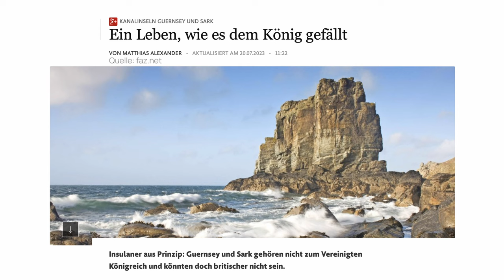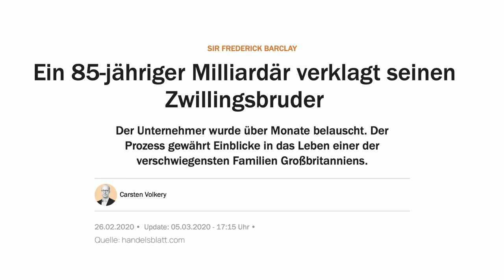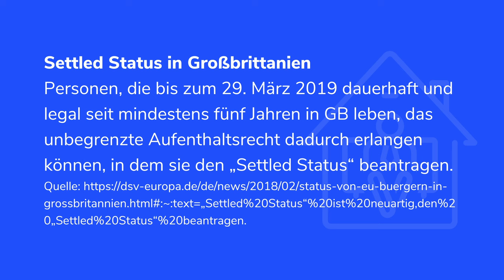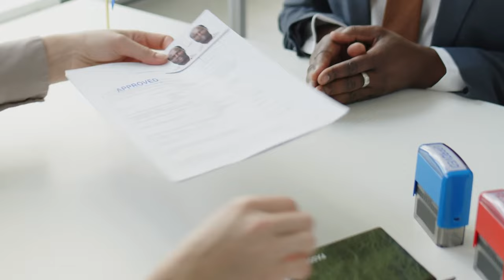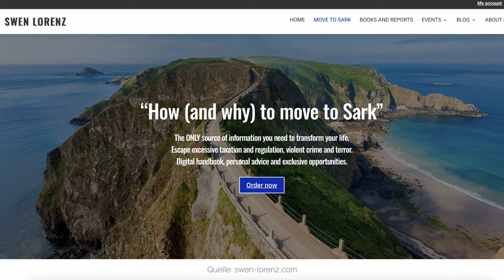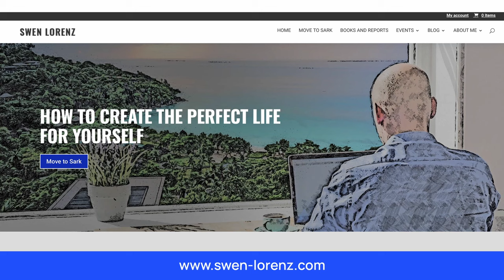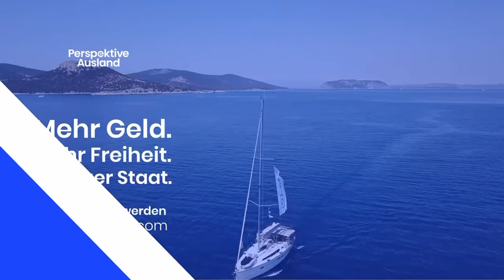Auf die autofreie & fast steuerfreie Kanalinsel Sark auswandern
Sark gehört zu den Kanalinseln, ist nur etwa zweieinhalbmal größer als Monaco und hat eine Bevölkerung von etwa 500 Einwohnern. Es gibt keine Autos, unkomplizierte Steuergesetze und eine minimale Regierung.

Dank der offenen Grenze zu Großbritannien, hat Sark zwar eigene Regeln, arbeitet aber auch eng mit Großbritannien zusammen. Und genau diese Mischung aus Autonomie und Zusammenarbeit machen die Insel zu einem faszinierenden Ort zum Leben und Arbeiten, vor allem für wohlhabende Menschen.

Der deutsche Unternehmer, Journalist, Buchautor und Investor Swen Lorenz, der zwischen London, Sark und Guernsey reist, erzählt uns über das alternative Leben auf Sark.

00:00 - Begrüßung, Vorstellung, Einleitung
02:40 - Wo ist Sark und wie kann man sich das Leben dort vorstellen?
06:23 -  Nach Sark auswandern: Wer kann in Sark leben?
09:03 -  Mehr zum Leben in Sark
11:20 - Welche Herausforderungen gibt es?
14:37 - Wie sind die Lebenskosten auf Sark?
16:01 - Wie ist die Verkehrsanbindung auf die Insel?
18:13 - Wie kann man sich die Insel vorstellen?
21:54 - Für wen könnte Sark die falsche Wahl sein?
24:05 - Welche Businessmöglichkeiten bietet die Nachbarinsel Guernsey?
27:25 - Welches Auswanderer Profil passt zu Sark?
29:25 - Steuerpflicht und Anwesenheitspflicht auf Sark
33:07 - Gibt es eine Schule auf Sark? Wie sind die Freizeitangebote?
36:15 - Welche Visaoptionen gibt es in Sark?
42:10 - Gibt es die Option eine zweite Staatsbürgerschaft auf Sark zu erwerben?
45:28 - Welche Steuern gibt es auf Sark?
47:37 - Wie sind die Kanalinseln zu Krypto eingestellt?
52:36 - Zukunftsprognose für Sark: Wie könnte die Insel in 5-10 Jahren aussehen?